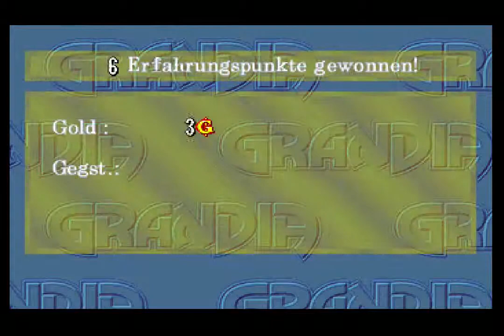Let’s Play Grandia [German] - #33 - Taekwondo, Junge!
Das zweite Sonderszenario steht an.
Los geht’s!